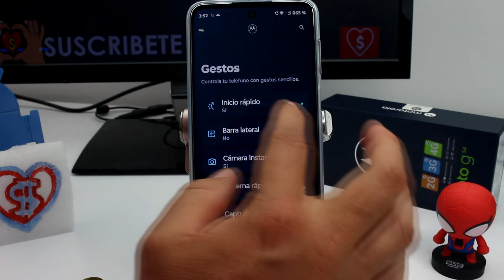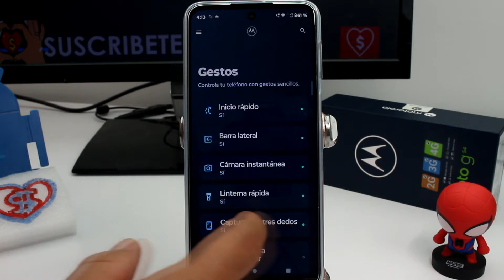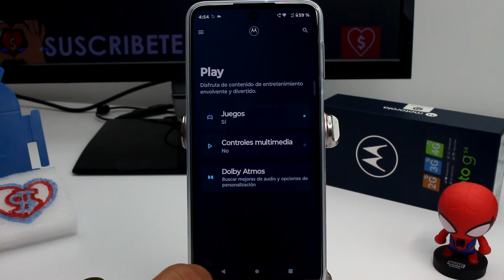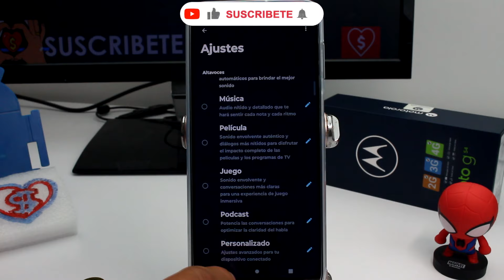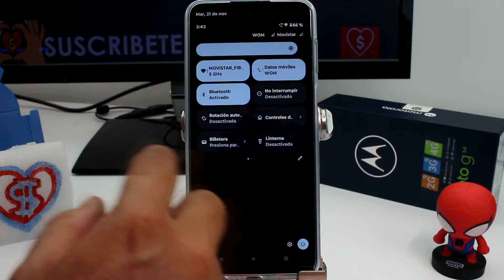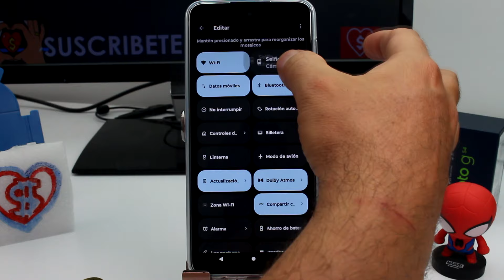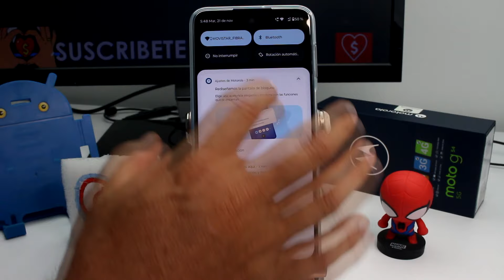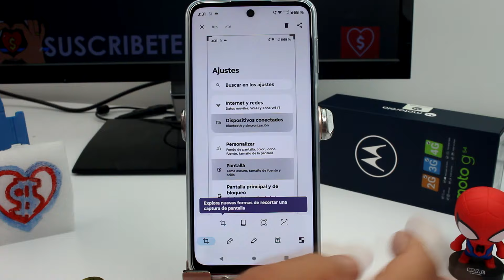Secretos Revelados: Modo Experto y Trucos Avanzados en Motorola MOTO G54 5G, G55, G84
¡Sumérgete en el mundo del Motorola MOTO G54 5G, G55, G84 con nuestro exclusivo tutorial sobre el Modo Experto y Trucos Avanzados! Descubre funciones ocultas, configuraciones avanzadas y secretos que llevarán tu experiencia móvil al siguiente nivel.

En este video, desbloquearemos juntos el potencial completo de tu dispositivo, explorando el Modo Experto y revelando trucos que quizás no conocías. Desde personalizar la interfaz hasta optimizar el rendimiento, cada minuto de este tutorial te acercará más a convertirte en un experto en tu propio Motorola MOTO G54 5G, G53 y G52.

¿Quieres maximizar la duración de la batería? ¿O tal vez personalizar cada detalle de tu pantalla? Estás a punto de descubrir cómo. Únete a nosotros en este viaje de conocimientos tecnológicos y domina tu dispositivo como nunca antes.